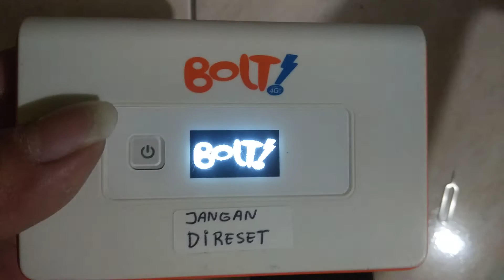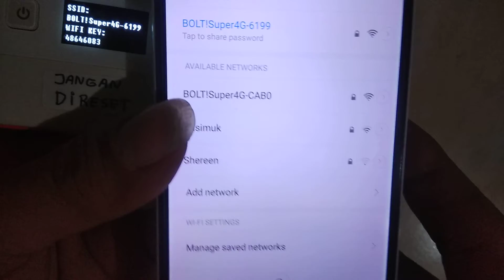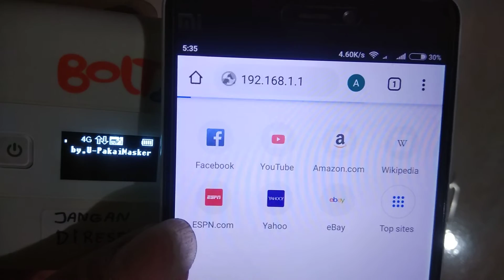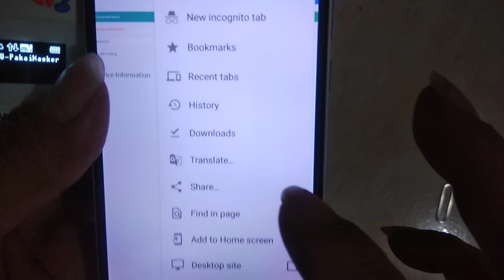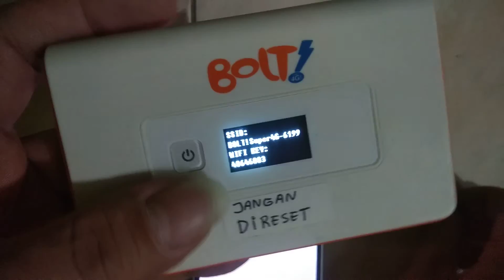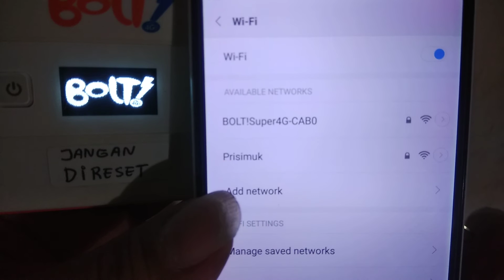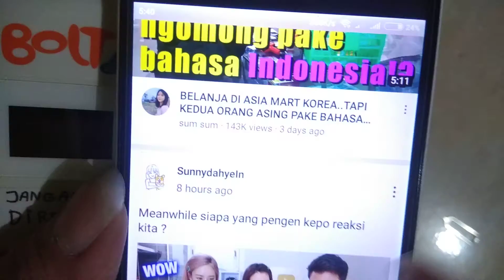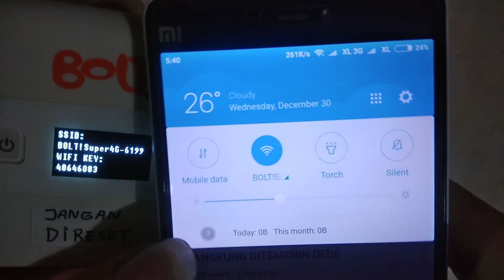Modem Ex Bolt Orion Movimax Mv-001 VERSI 22 ( Aman Direset) ( Imei tidak kosong)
Modem ex Bolt Orion Movimax MV-001 ( Versi 22) yg biasanya orang2 unlock menghilangkan no Imei , sekarang udah ada nomor imei nya lagi dan akhirnya bisa di reset Sempurna dan tidak stuk.